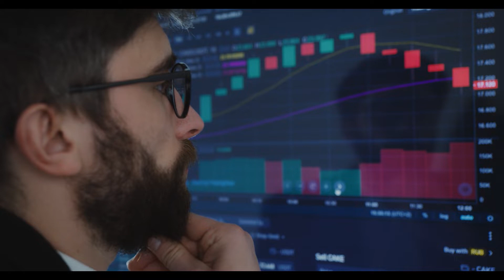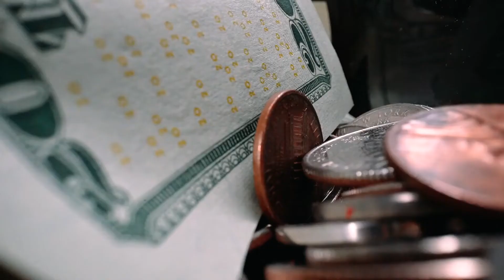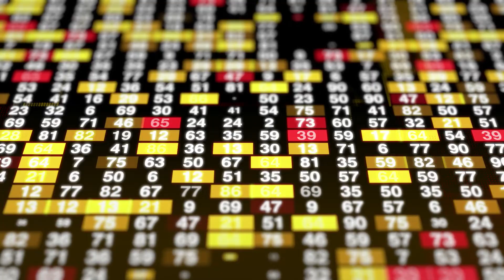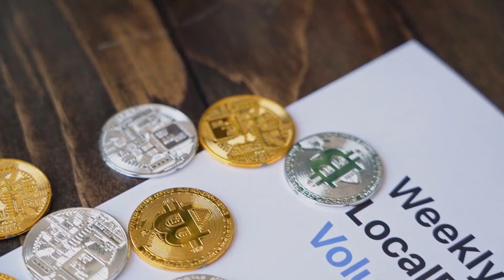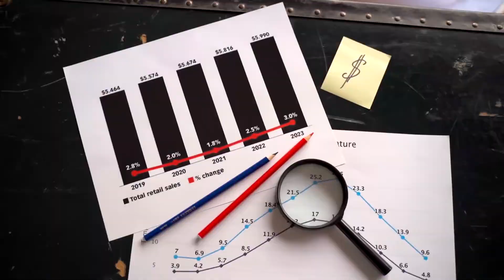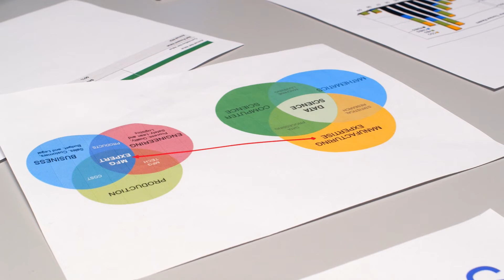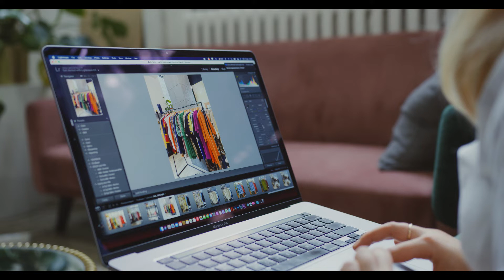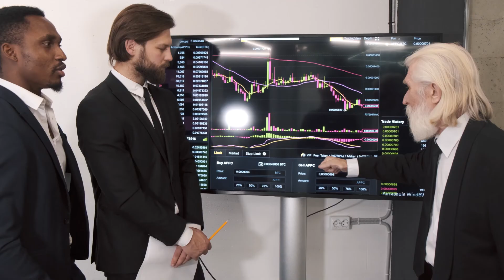Solana’s Phantom wallet sees record growth with over 1 8M MAUs in 9 months#cryptonews#solanaprice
Solana’s Phantom wallet sees record growth with over 1.8M MAUs in 9 months
Phantom users grew by 4,400% in 9 months
Solana has soared more than 5,077% in 8 months
Solana Price at the time of writing – $175.94
Solana is one of the most well-known blockchain stages on the planet at the present time. It’s profoundly respected in the blockchain local area due to its speed and security. Since it utilizes proof-of-history, it’s likewise eco-accommodating.

Solana has turned into an extremely appealing digital currency in 2021, as its worth took off by over 5,077% in a simple eight months.

Apparition is without a doubt among the quickest developing wallets inside this biological system that joins marking. It offers support for Ledger Nano X gadgets and gives admittance to NFTs and computerized collectibles. Here is the little sneak look of its amazing altercation 2021.
Ghost was going through beta testing in April 2021 and saw a 4,400% increment from 40,000

clients in July to 1.8 million clients in December. The group tweeted:

In only 9 months we have developed over 1.8M month-to-month dynamic clients without any indication of dialing back. The diagram beneath features this colossal ascent. The measurement referenced beneath features a 4,400% increment from 40,000 clients in July to 1.8 million clients in December.

Solana goes through the Proof of Stake agreement; consequently its clients secure the organization by marking their SOL tokens. Notwithstanding, dissimilar to most blockchains, the marking is finished by validators — painstakingly verified Solana clients entrusted with handling new squares in the blockchain.

The marking highlight was at that point a hit among Solana clients. Apparition’s foundation had more than $1M in SOL marks. These numbers were probably going to rise. All things considered, as the adage goes, All’s well that closes well. This is what the group composed on Twitter.

Not just this, NFTs added to Phantom’s prosperity also. It permits wallet holders to exchange and hold Solana-based NFTs, through NFT commercial centers like Solanart. It has 541,851 all-out deals with an all-out SOL volume of 4,542,038, which is about $798 million.

ALSO READ: EUROPE’S BIGGEST TAX HAVEN IS ABOUT TO BECOME A CRYPTOCURRENCY HUB

No indication of dialing back
Regardless of tremendous development, the work area program-based crypto wallet has no designs to dial back. As well as growing to more than 10 million clients, the organization is dealing with wrapping up its versatile applications for iOS and Android. Generally speaking, Solana has figured out how to assemble an enormous and quickly developing local area of clients.

As recently covered, Phantom saw its Monthly Active Users (MAUs) develop from 200,000 in August 2021 to 1.2 million in October 2021.

Contrasting Phantom with the most well-known Ethereum wallet, Metamask, Solana client development is generally where Ethereum was in October 2020. Obviously, the local area firmly has faith in Phantom’s capability to grow further going into 2022.